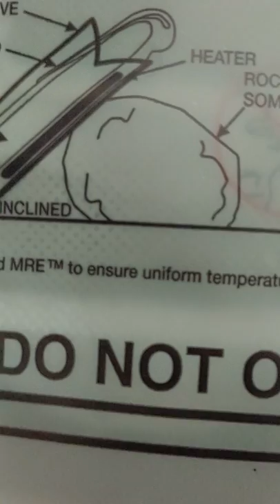미군 전투식량먹기2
천조국 미군전투식량 먹어보기체험입니다
저도 처음먹어보는거라서 잘몰라도 용서바랍니다